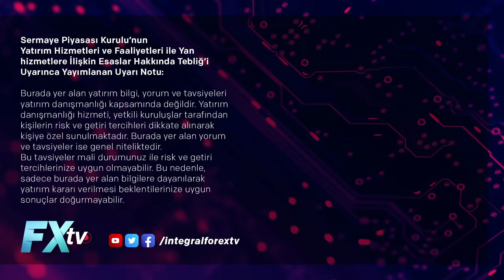Piyasaların Efendisi: Seçimden Sonra Kemer Sıkacağız, TL’ye Döneceğiz | Atilla Yeşilada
Piyasaların Efendisi: Seçimden Sonra Kemer Sıkacağız, TL’ye Döneceğiz

Piyasaların Efendisi programında Atilla Yeşilada “Seçimden Sonra Kemer Sıkacağız, TL’ye Döneceğiz” başlığı altında yaşanan gelişmeleri ve piyasalara etkilerini değerlendiriyor.

00:00 | Giriş
03:27 | Seçimden Sonra Kemer Sıkacağız, TL’ye Döneceğiz
14:20 | Enflasyon Verisi Açıklanacak
16:05 | Global Enflasyon Düşmüyor
18:19 | Bitcoin’in Zirve Yolculuğu